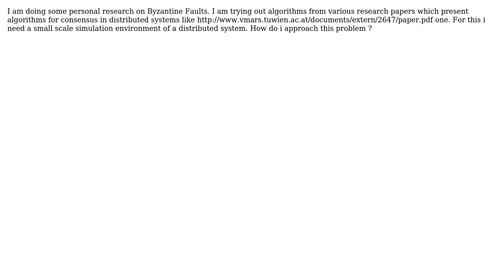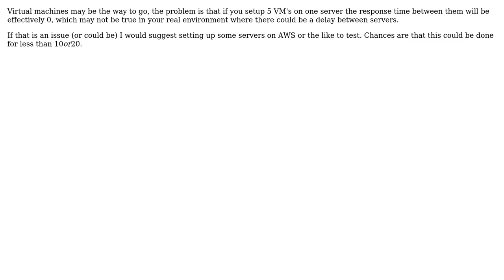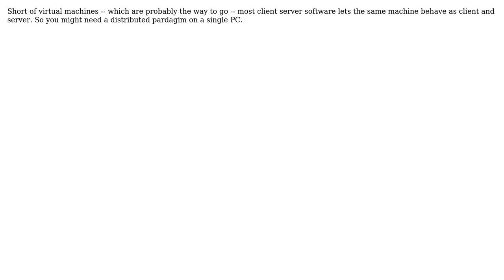How to effectively (but minimally) \*simulate\* a distributed computing environment?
Software Engineering: How to effectively (but minimally) *simulate* a distributed computing environment?

With thanks & praise to God, and with thanks to the many people who have made this project possible! | Content (except music & images) licensed under CC BY-SA | Music | Images & others | With thanks to user Zachary K user Wyatt Barnett user Simon Toth user Chani user CesarGon and the Stack Exchange Network Trademarks are property of their respective owners. You are responsible for your own actions.